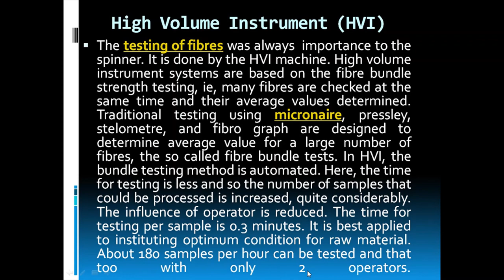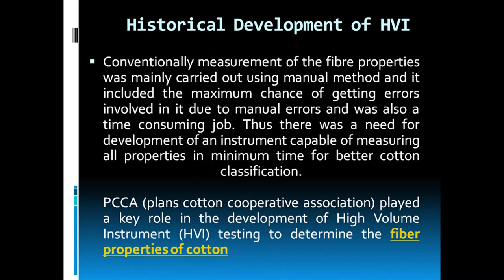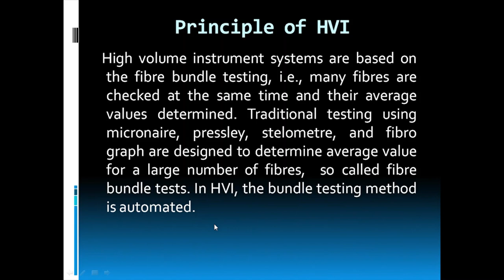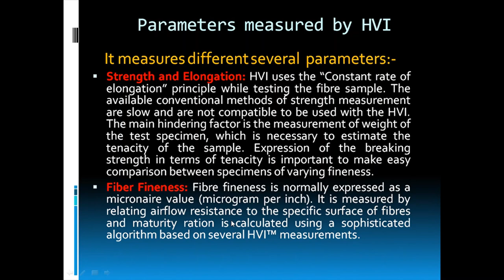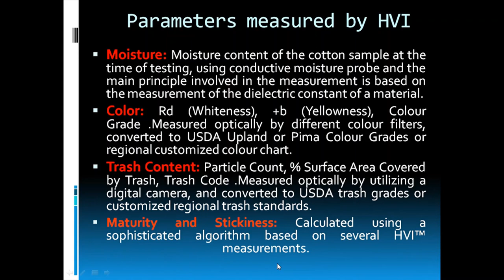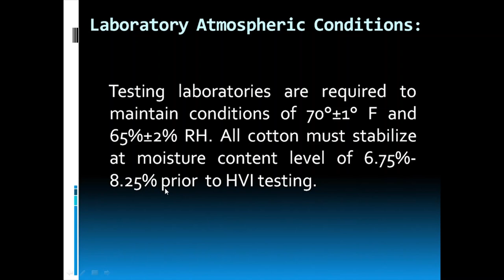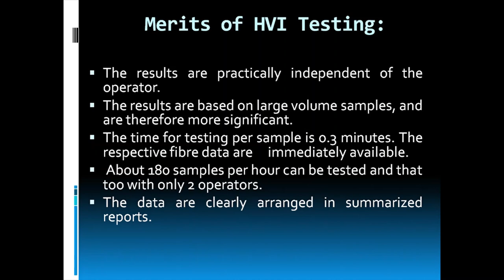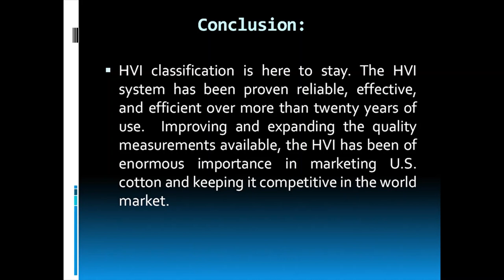High Volume Instrument (HVI) || Study With Param || Parmanand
High Volume Instrument (HVI) as its name implies, determines the fiber properties of a bale of cotton more quickly and more accurately than the traditional instrument. The volume of no. of sample is higher compared to traditional fiber testing instrument. HVI is used to determine the qualities of cotton and help in bale management systems.
Hello Viewers, today I Parmanand is here to explain to you everything about HVI.
I hope you will like the content included.
Show us your Support by